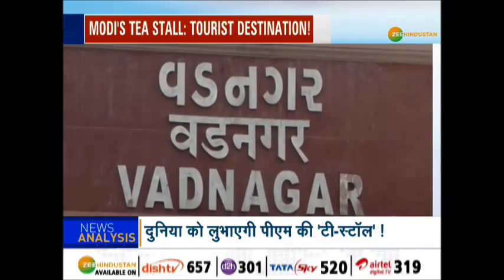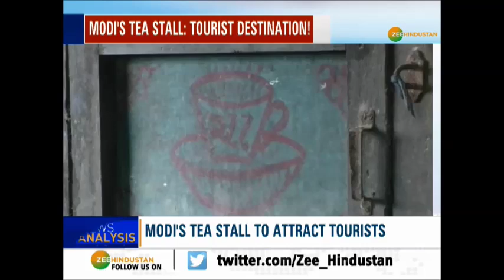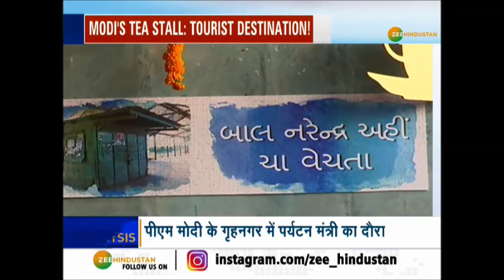पर्यटन स्थल बनेगा PM Modi का 'टी-स्टॉल' !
PM Modi के जीवन से प्रेरणा लेने के लिये वडनगर स्टेशन को पर्यटन स्थल के रूप में विकसित किया जा रहा है, तो पुरानी टूटी-फूटी चाय दुकान की इस धरोहर को खास अंदाज में सहेजने की तैयारी है. इसे टूरिस्ट स्पॉट बनाने की तैयारी है.

About Channel